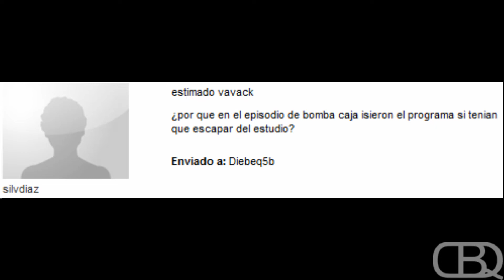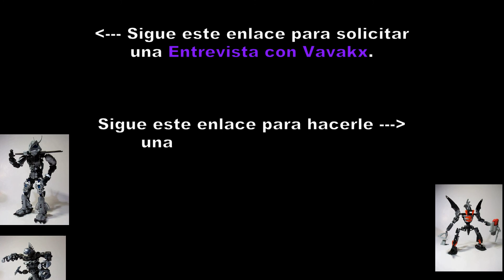El Show de Vavakx - Bomba-Caja [3/3]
¡Se resuelve el misterio de la explosión!

5b